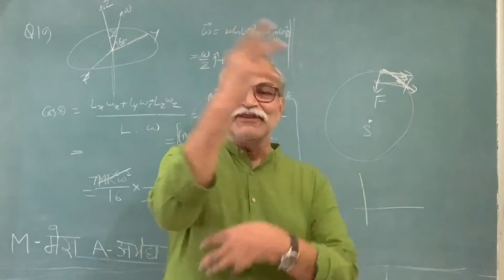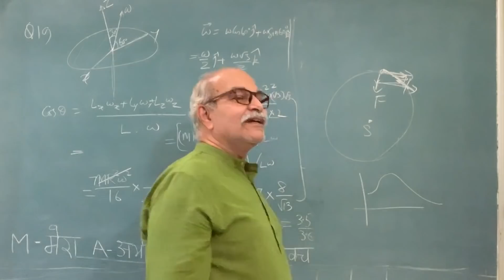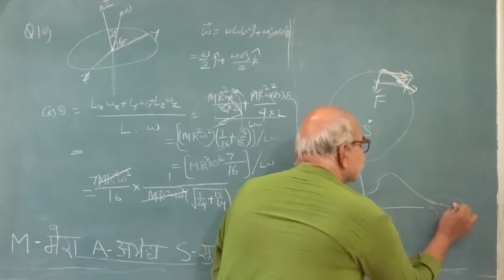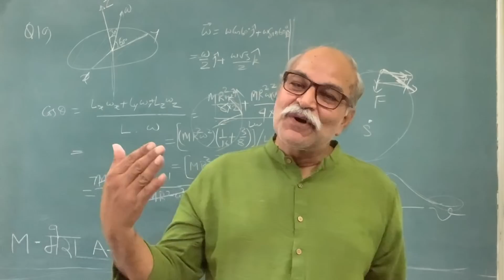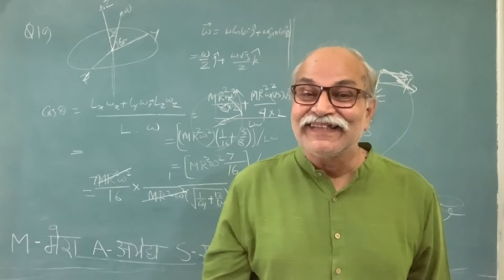Language to enjoy the Nature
If you want to describe or understand the Nature you need one more language on top of what you learn from the family or through the language courses.